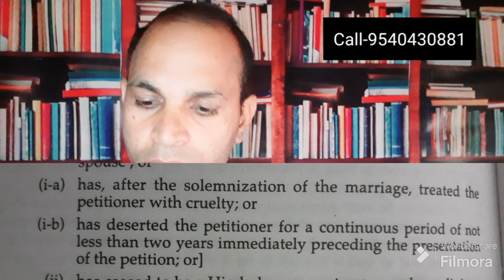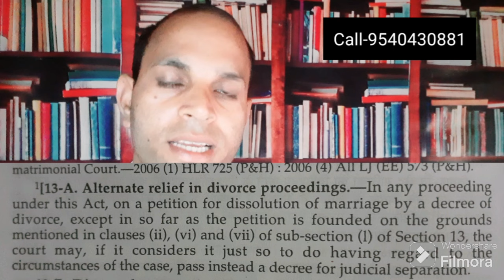नया कानून ||अब तलाक लेने के लिए पति पत्नी को kitne दिन तो अलग रहना ही पड़ेगा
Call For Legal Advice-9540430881